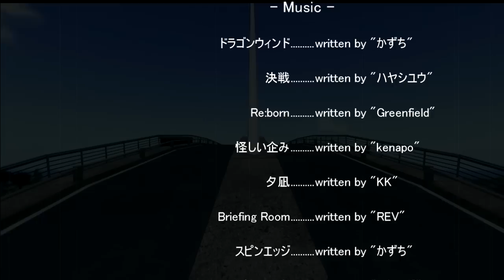SecondLife Movie TL-Video [MissionBCG - Agent I]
[Drive] written by "AZU" Few songs other.

appearing Bike : Q CUSTOMS Dirtbike Honda CRF

This video is Taken with the virtual world "Second Life"